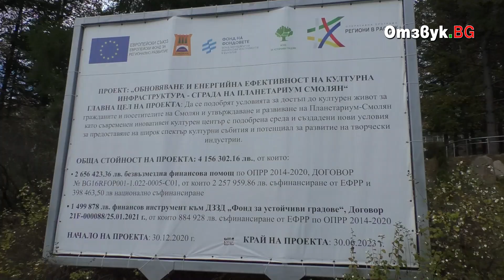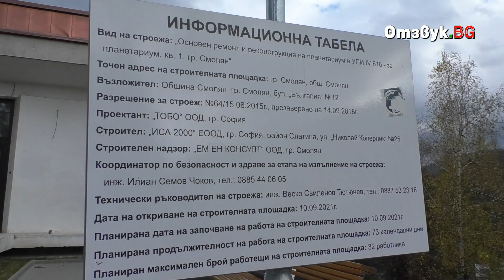От септември планетариумът в Смолян щял да заработи